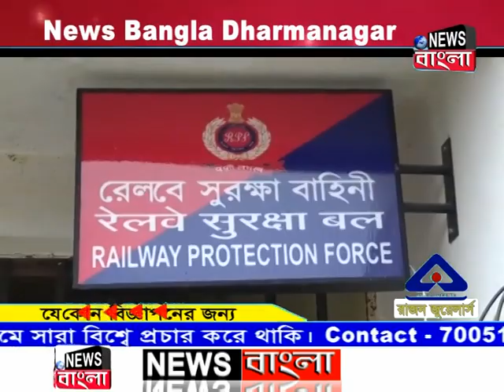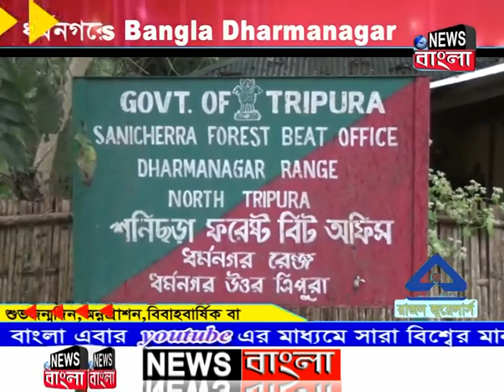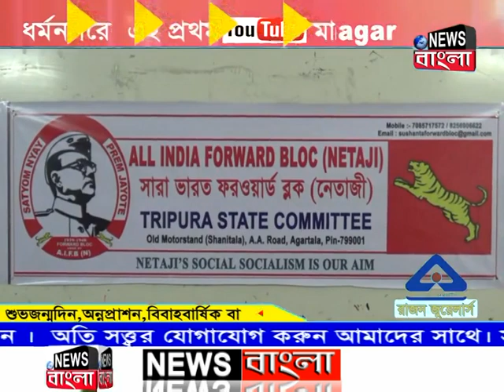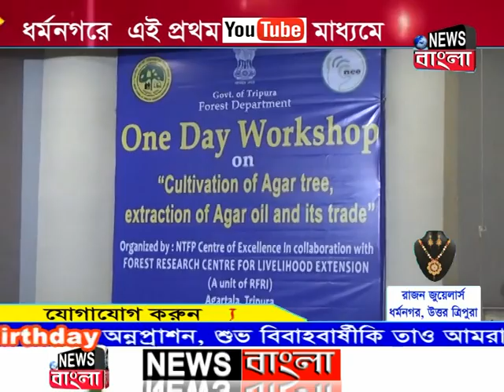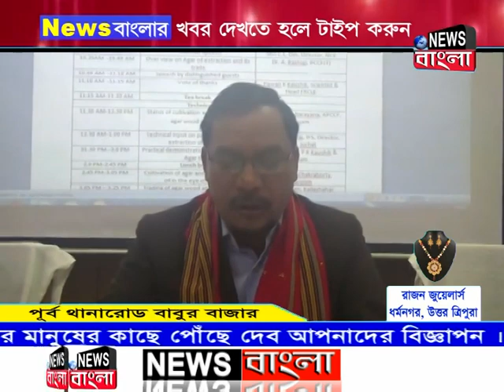News Bangla, Dharmanagar 20-12-2018 (Prime Time-I)